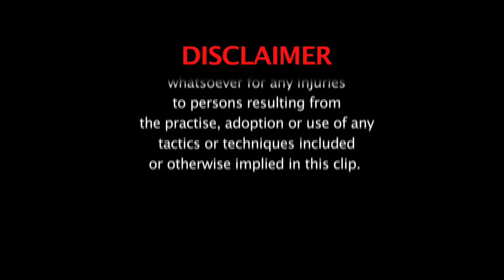Tying A Blitz Sport Black Belt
How to tie a martial arts belt